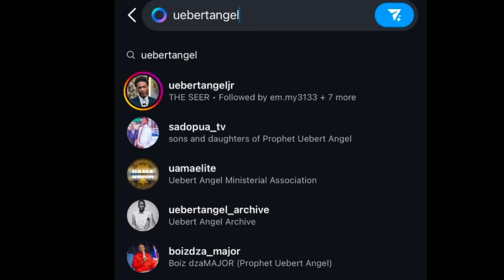Breaking‼️Pastor Chris Just Passed The INHERITANCE To Prophet Uebert Angel..Archbishop Idahosa#ippc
Source:
Link:/